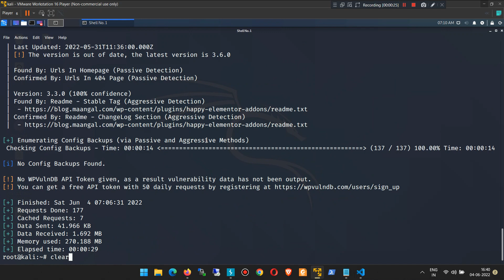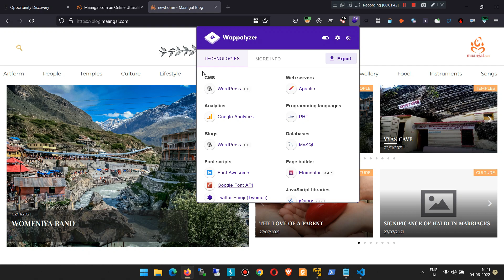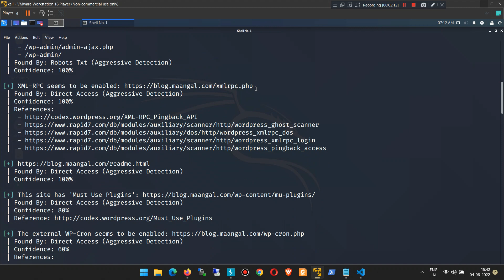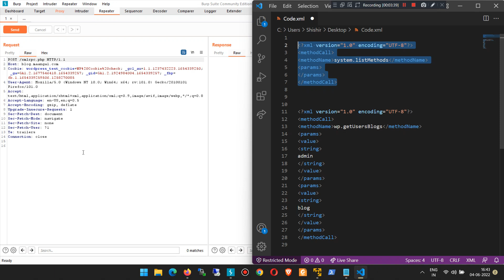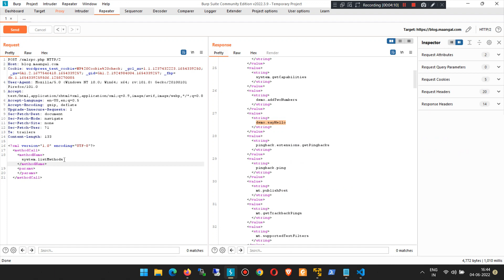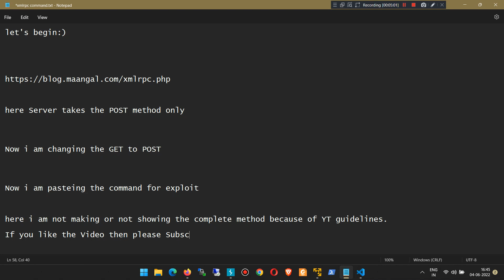xmlrpc.php FILE is Enable on Live Website With Tutorial || Bug Bounty || POC || Hackerone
log4j vulnerability
log4j rce
.:: Hastag BugBounty ::.
OAUTH MISCONFIGURATION POC,Reflected XSS vulnerability,Android Pen testing Extract information From Live Application || Bug Bounty || POC || 2022
.:: Hastag BugBounty ::.